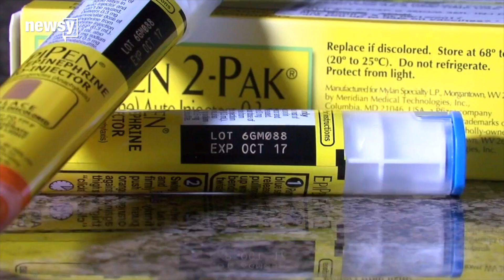FDA adds EpiPen to drug shortage list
The FDA added EpiPen to its list of drug shortages, citing manufacturing issues.